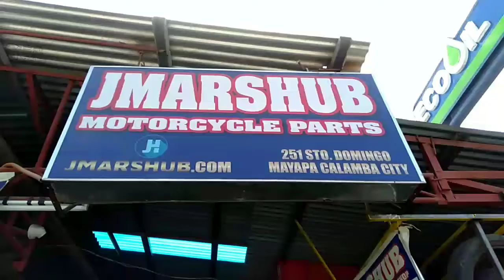Paano kaya magkabit ng MOCC Horn / how to install mocc horn in motorcycle 🏍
This video will show you kung paano mag install ng mocc horn / how to install mocc horn in motorcycle 🏍